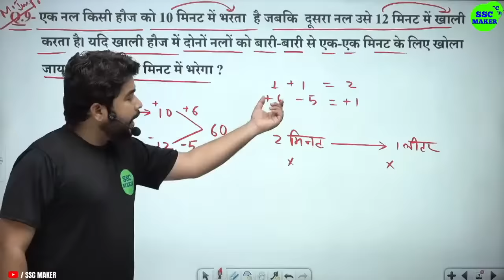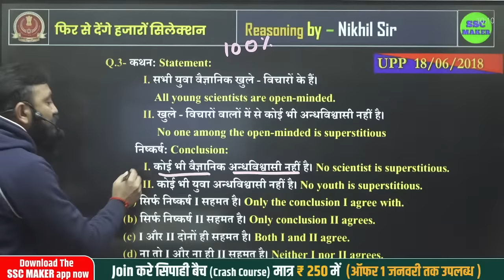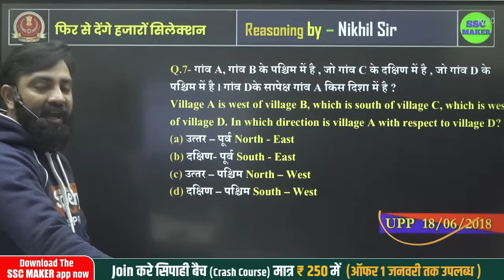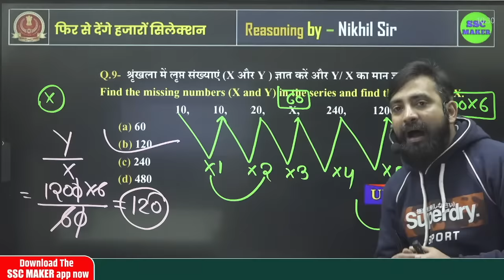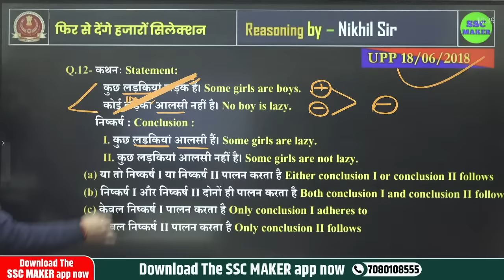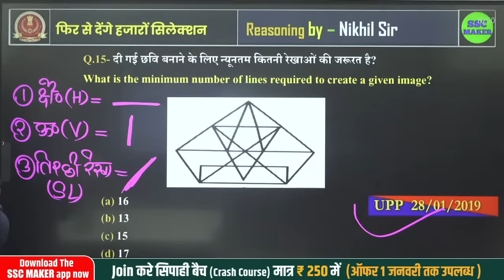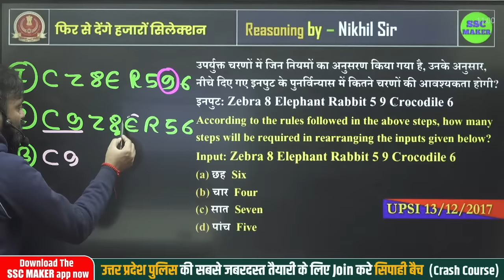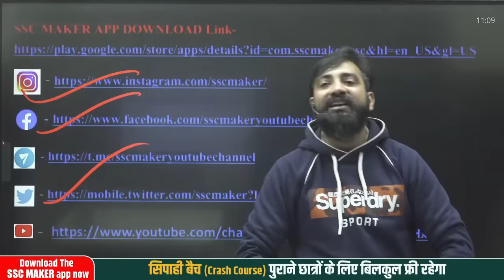UP Police Constable 2024 | UP Police Reasoning Practice Set 03, Reasoning Class, UPP Reasoning PYQ,s